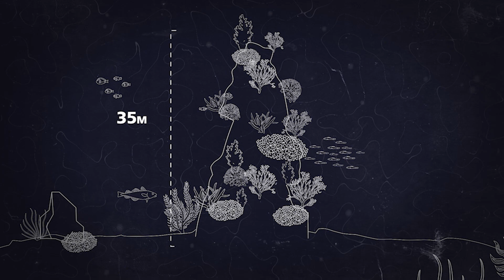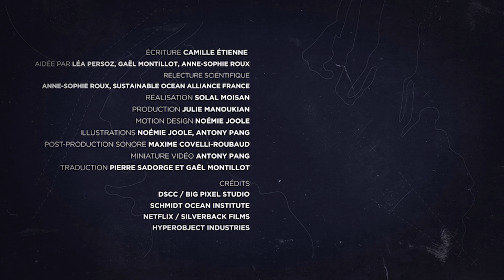La bombe climatique de l'océan (Spoiler c'est nous)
Vous aviez aimé DiCaprio et Meryl Streep dans Don’t Look Up ? Retrouvez notre gouvernement Français dans Don’t Look Down !

Mercredi 9 commence le One Ocean Summit à Brest, où de nombreux dirigeants se retrouvent pour discuter de notre Océan, et donc de nous. Puisque notre survit en dépend. De l’oxygène qu’il produit, au CO2 qu’il capture, la préservation de notre océan devient vital.

Pourtant un sujet peu connu du grand public risque de boulverser cet équilibre : l’exploration puis l’exploitation des fonds marins.
En septembre 2021, le Congrès mondial sur la nature de l’UICN a voté majoritairement en faveur d’un moratoire sur l’extraction minière en eau profonde. La France s’est abstenue sur ce vote. En octobre, Emmanuel Macron a annoncé son intention d’accélérer l’exploration des grands fonds marins, “levier extraordinaire de compréhension du vivant, d’accès à certains métaux rares et d’innovation” .
Les premiers travaux pourraient commencer dès juin 2023…Il est donc urgent de mettre la France, deuxième domaine maritime mondiale, face à ses responsabilités.

On va donc miser sur ce sommet pour faire monter la pression populaire.

Ecrivez ce message «  @emmanuelmacron @b_pompili @annickgirardin @berangereabba ne jouez pas à Meryl Streep dans Don’t Look Up, laissez le fond de l'océan et leurs tonnes de CO2 capturés tranquilles. Votre profit ne justifie pas cette comète. Evitez une potentielle bombe climatique et un écosystème océanique ravagé, signez le moratoire sur l'exploration minière des fonds marins LookDown, and DefendTheDeep"

sur Twitter, Instagram, ou par mail en tagguant:

- @mwlodge ( Michael Lodge secrétaire général de l'ISA )
- @isba_hq ( Denys Wibaux représentant de la France à l'ISA )

-Publiez une photo avec une flèche pointée vers le bas. Ce sera notre signe. La flèche doit être AU MILIEU de l’image ( oui oui on prépare encore quelque chose avec vos plus beaux clichés ;) ) et avec les LookDown et DefendTheDeep pour qu’on puisse les retrouver. On a utilisé du Eyeliner et de la peinture pour la peau ici par exemple. Soyez créatif ! Du moment qu’il y a une flèche au milieu pointée vers le bas, qu’elle soit écrite avec de la craie sur le sol, peinte dans la rue, sur votre main, votre peau, dessinée, dansée, tatouée ( nan je rigole, c’est un peu claqué un tatouage de flèche ).

-Suivre notre compte Instagram: @look_down_action pour être tenu au courant des mobilisations à venir, en ligne ou sur le terrain. Si vous voulez faire partie de l’équipe d’organisation, n’hésitez pas à nous envoyer un MP !